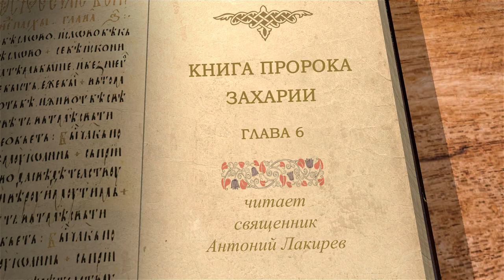Книга пророка Захарии. Глава 6 "Четыре колесницы" Священник Антоний Лакирев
Команда Экзегет.

🔸   Видение о четырех колесницах
🔸   Образ четырех духов небесных
🔸   Гнев Божий на землю северную
🔸   Золотые венцы
🔸   Пророчество о первосвященнике и восстановлении храма
🔸   Дело по воле и силе Божией